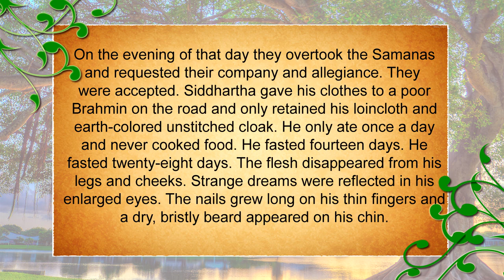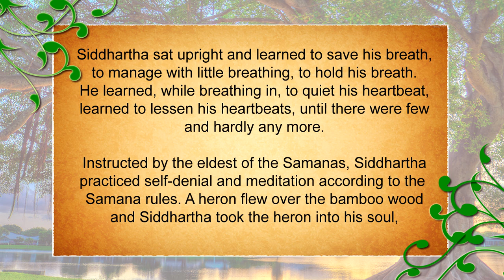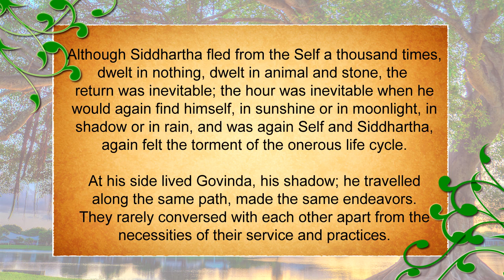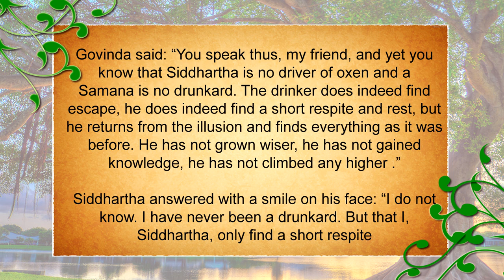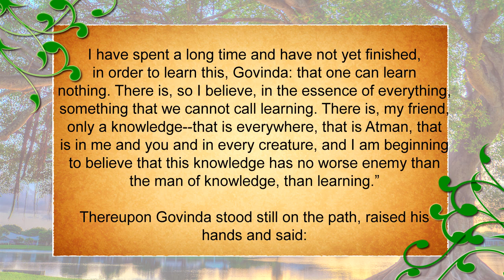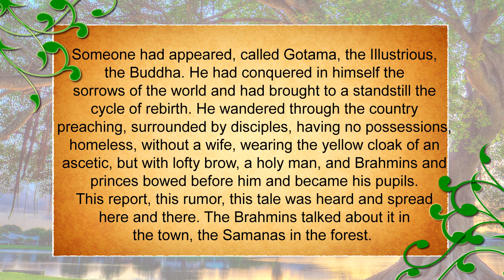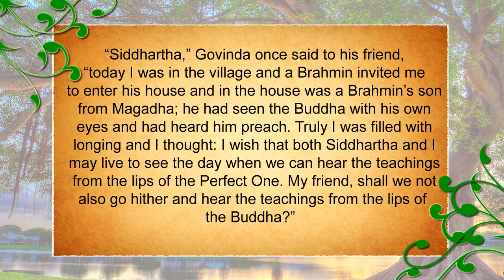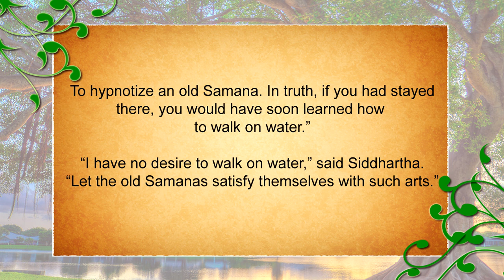Siddhartha Chapter 2: With The Samanas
Narrating Ch.2 of Siddhartha by Hermann Hesse, the Hilda Rosner translation.

It's been literally 3 years since I recorded the 1st chapter lol, so I apologize about that. I really have been trying to record more chapters since then, but I've always ran into audio problems + issues with corrupted files and deleted files. Overall, I'm happy with how this recording turned out, but it does have a lot of peaking and harsh S sounds throughout (which I tried to fix but not effectively). I also tried narrating with a deeper voice & bass--but upon playback, it kinda lacks a bit of the emotion and flexibility of the 1st chapter recording (it could also be that I was recording a lot closer to the mic this time around--hence the audio peaking). Hopefully I'm just being nitpicky and everything is not too distracting. I'll try to do a better job with chapter 3 =)